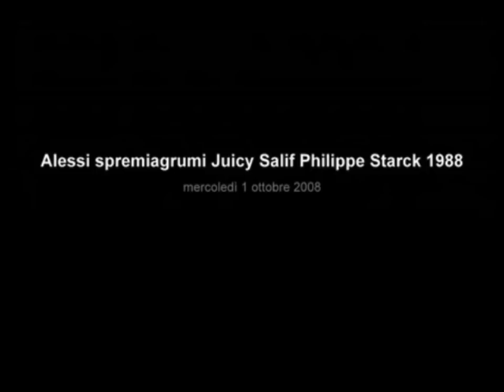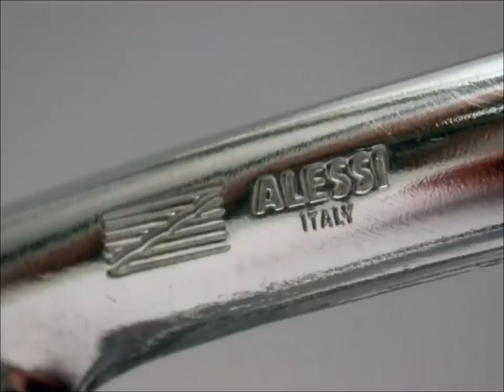Alessi Juicy Salif by Orange Originals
THE symbol of Design from Alessi